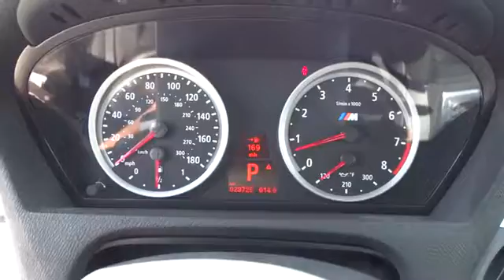2012 BMW X5 San Francisco, San Jose, Oakland, Marin, bay area, CA 36940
2012 BMW X5

Intermittent rain-sensing windshield wipers -inc: adjustable & vehicle-speed-sensitive wiping interval single-wipe control windshield-washer system w/heated washer jets|Panoramic moonroof -inc: 2-piece glass panel power slide & lift control wind deflector electric interior sunshade|Xenon adaptive headlights -inc: auto-leveling|Pwr mirrors -inc: memory|USB & iPod adapter|3-spoke leather-wrapped multi-function steering wheel -inc: controls for audio system cruise control steering wheel memory Bluetooth wireless communication for hands-free mobile phone|Nevada Leather upholstery|iDrive system -inc: on-board computer & controller (6) programmable memory buttons|Vehicle and Key Memory|10-way power-adjustable driver & front passenger bucket seats -inc: 4-way adjustable lumbar support memory system for driver seat|Anti-theft AM/FM stereo CD/MP3 player audio system w/Radio Data System (RDS) -inc: high-fidelity 10-speaker sound system w/2 subwoofers under the front seats & digital 7-channel amplifier w/205 watts of power|3-stage heated front seats|4-wheel anti-lock ventilated disc brakes electronic front/rear proportioning|xDrive all-wheel-drive system|Tire Pressure Monitor|BMW Assist w/Bluetooth wireless technology -inc: (4) years of automatic collision notification emergency request enhanced roadside assistance remote door unlock stolen vehicle recovery customer relations TeleService Mobile Office features MyInfo